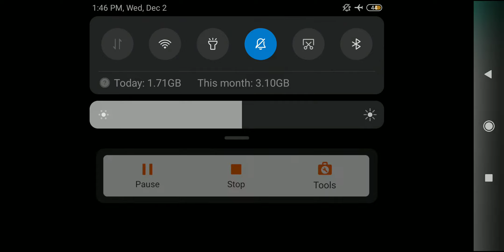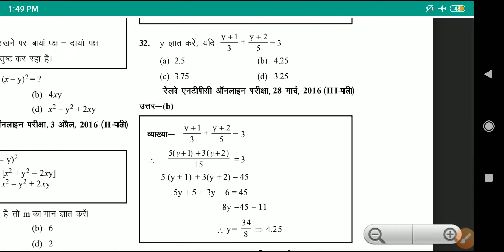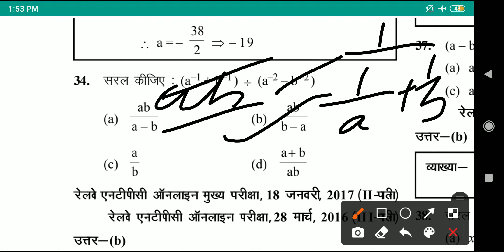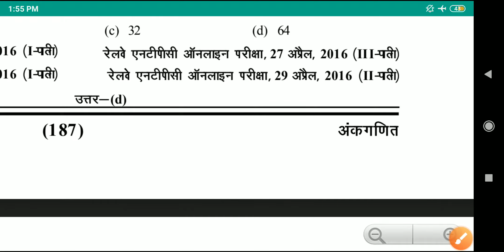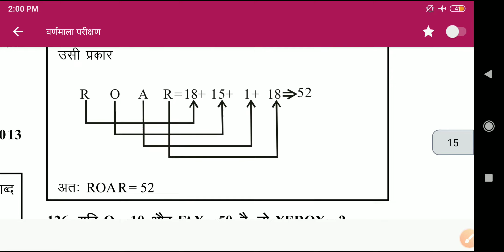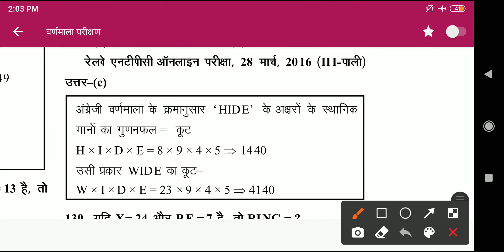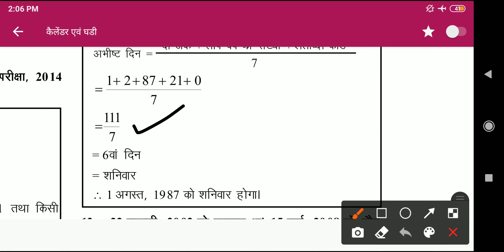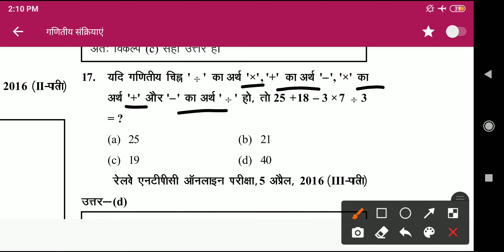RRB NTPC Mathematics + Reasoning Important Questions | Lecture 14 | Previous Year Questions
Follow this link to join the official WhatsApp group for NTPC exam

About :
Mechanical Forum is a YouTube Channel, where you will find Educational videos in Hindi and English Language, Every Video is helpful for all aspirants. The mechanical forum helps students towards their study for various competitive exams like ESE, GATE, PSU, SSC JE, ISRO, BARC, RRB JE & NTPC, etc. by providing good contents in the video and provides PDF of every video.